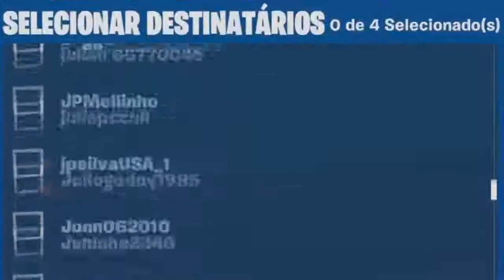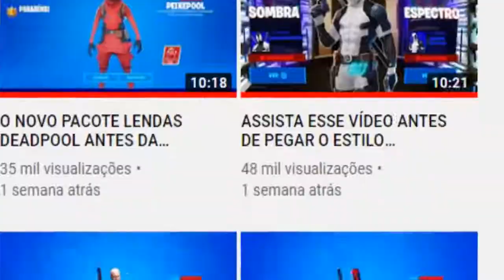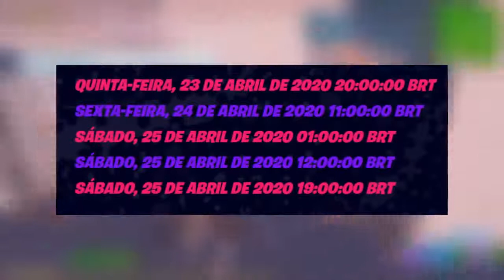Fortnite | Gameplay | 8 ITENS GRÁTIS DO EVENTO TRAVIS SCOTT! (FORTNITE)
Nesse vídeo eu vou mostrar os 8 novos itens Grátis dos desafios do evento Travis Scott no Fortnite Bttle Royale, Como completar os desafios do travis scott no fortnite, os desafios serão liberados em breve para (PS4, XBOX ONE, NINTENDO SWITCH, MOBILE)...
Serão dados um emote gratis, uma asa-delta gratis, e muito mais.